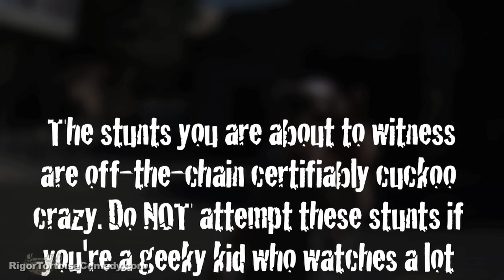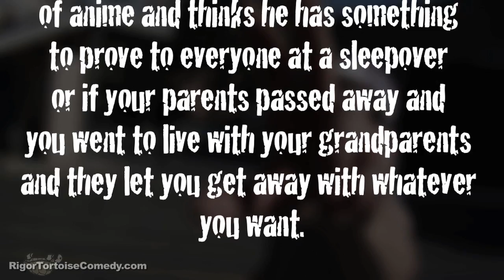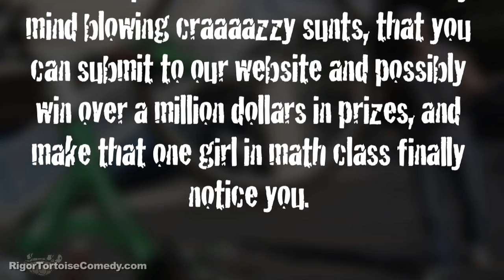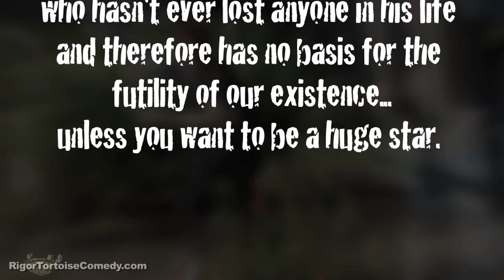Rigor Tortoise - Crazy Bikes!™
MTV's hottest new show!

Rigor Tortoise is:
Greg Castle
Behn Fannin
Justin Johnson
Adam Karell
Paul Natonek
Dustin Sterling
Josh Blackburn